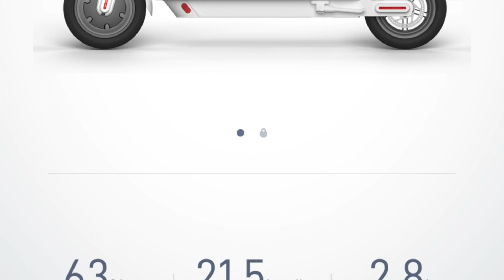Xaiomi M365 Store Run An Mods 🛴🔌😊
Bell Tote 510 Metal Handlebar Basket, Black

Huffy Cell Phone Holder for Bikes

Flashlight